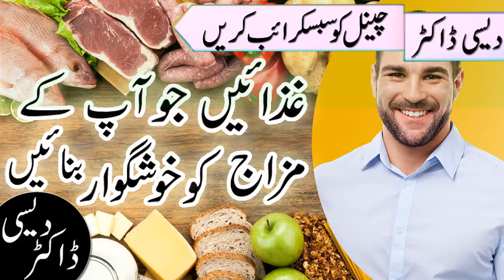foods that help to make your mood happy in urdu hindi | health tips in urdu hindi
Hello Lovely friendz today we are going to share with you foods that help to make your mood happy in urdu hindi so that can be easy to understand for you in this video we told you about foods make your mood happy easily.wah this video share this video and like this video thanks.

shukriya.

Video Clips for these famous copyright free sites which provide a wide range of high quality pics and videos to its user so if you want then just visit these sites.

glycerine use for beauty care routine in winter in urdu hindi | beauty tips in urdu hindi

surprising benefits of waking up early in the morning in urdu hindi| health tips in urdu hindi

foods that help in deficiency of vitamin d in urdu hindi | health tips in urdu hindi

8 megical foods that keep you away from baldness in urdu hindi | beauty tips in urdu hindi

olive oil use for beauty care routine in winter in urdu hindi | beauty tips in urdu hindi

10 foods that help you to keep away from peralysis in urdu hindi | health tips in urdu hindi

6 foods habbits that keep you away from kidney stone in urdu hindi | health tips in urdu hindi